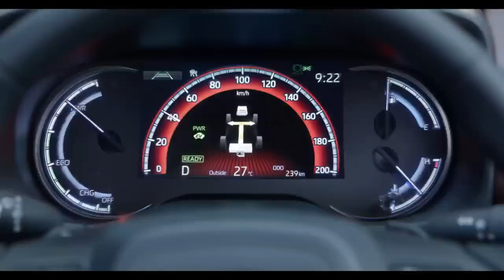MARUTHI SUZUKI-ன் புதிய கார் 2023 | வாங்கலாமா ?? வேண்டாமா ??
Soon, the curtains will rise and the mic will drop. And the world shall experience a new league of luxury.Maruthi Suzuki INVICTO

The new Innova HyCross has elevated its design to a new HY. The muscular SUV stance and stature of the new Innova HyCross is accentuated by its glamorous yet tough Front Grille and a raised Bonnet Line heralding a new era. Not only the frontage, the new Innova HyCross is crafted with strong character lines & fender flares to amplify the SUV presence from any angle.

Self-Charging Hybrid Electric Technology and Refined Petrol Engine.
The new Innova HyCross is propelled by the latest 2.0L TNGA petrol engine and the most advanced 5th Generation Self-charging Hybrid Electric Technology. This refined engine takes performance and fuel-efficiency to a new HY.

TNGA Petrol Engine with Direct Shift CVT
The HyCross also comes with an option of Gasoline Powertrain with Direct Shift CVT, on select variants, which provides an exhilarating and economical drive.

The new Innova HyCross attains a new HY when it comes to comfort. The first-in-segment, Powered Ottoman Seats with Long Slide and Panoramic Sunroof with Mood Lighting and Roof Mounted A/C Vents takes comfort notches higher.